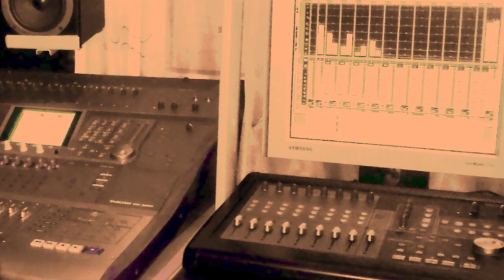Armando Dhimitri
Studio Leonardo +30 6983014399   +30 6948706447